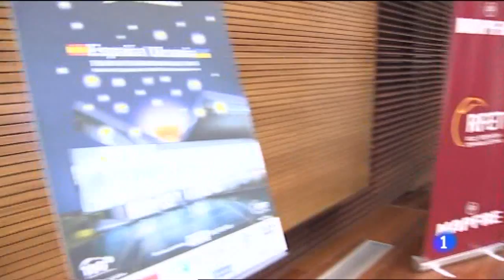Rafa Nadal confirma que jugará la Copa Davis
Rafa Nadal en Barcelona el 11-06-13, después de ganar su octavo Roland Garros.